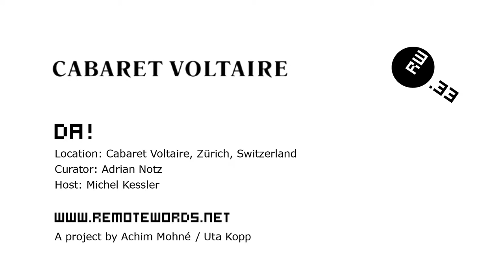RW.33 / Cabaret Voltaire / Aerial View / Helium Balloon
REMOTEWORDS writes DA! (THERE!) on the roof of the „fake" Cabaret Voltaire, established 2016 by Michel Kessel as an appropriation art project. The inscription took place as a live event in collaboration with the „real" Cabaret Voltaire, which was established 1916 and is the birthplace of DADA!.

In his opening speech Adrian Notz, director of „real“ Cabaret Voltaire, dedicated the "fake roof" as part of the „real" Cabaret Voltaire - in absence of a own roof.

The two locations are located directly opposite of each other and can get confused easily by foreigners.